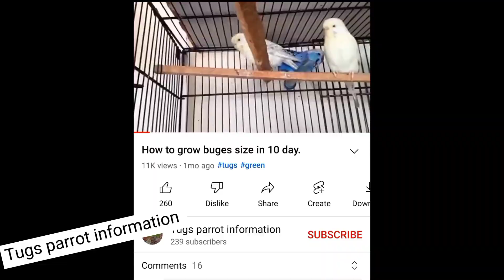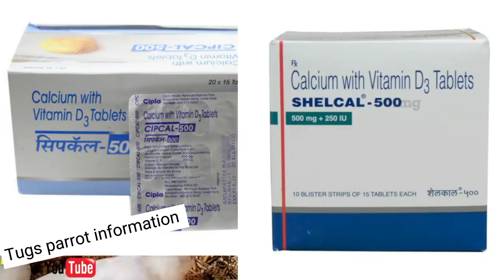Seed Mix and Soft food for Budgies / Astralian parrots | diet plan for all birds.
Budgies winter and summer foods | August to February diet plan for all birds | winter soft food for Budgies
Budgies parrot breeding Soft food || parakeet breeding diet summer seasonIn this Video I explained about Budgiesseedmix and BudgiesSoftFood
Most budgie owners buy a ready-made seed mix to feed their birds, which is fine as long as you can trust the supplier. Seeds need to be fresh, as they have a limited shelf life. Once this optimum time has passed, most of the nutrients will have disappeared. The same problem occurs if the seed has been exposed to direct light or too much heat. Herbicides and pesticides are an issue, too, so it’s important to know where the various ingredients of the seed mix came from in the first place, and under what conditions they were grown. To find a good seed source, ask around – search bird forums online, and speak with budgerigar breeders.

There is another handy way of judging the age of a batch of seed. Soak some grains in water for six hours, then pour away the liquid, place the grains on some wet cotton wool or kitchen paper, and leave them somewhere warm for another 24 hours. After this time, at least 50% of the grains should be starting to sprout. A really good batch will show 80-100% sprouting. If nothing happens after the 30 hours, and if you’re sure the seeds were kept moist throughout (essential for germination), you’ve got a dead batch of food that will leave your budgies malnourished.

Budgies Parrots winter Seedmix

In this video I tell you about 12 best foods for birds in summer season...

Podina
Corn Boiled
Khera ( cocumber )
Wheat
Sproud
Boiled Rice
hare mong ki dal
Palak & Danhia
Black Chana
Roti
Fruits
Vegetables (seasonal )

Summer SoftFood Budgies parrot
Budgies parrot food
Budgies Parrot Diet
Budgies summer soft food
SoftFoof diet for Budgies parrots
budgies care in summer
budgies seed mix
seed mix for budgies
cockatiel ko kala chana kaise de
black chickpeas benefits
best soft food for birds
soft food for all birds

budgies soft food
healthy birds soft food
soft food for all types of birds
# seed mix for all kind of birds